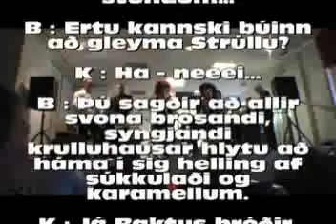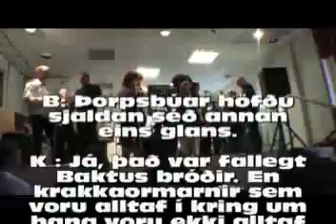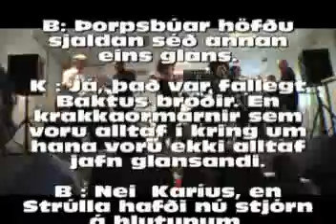Karius og Baktus á köldum klaka II